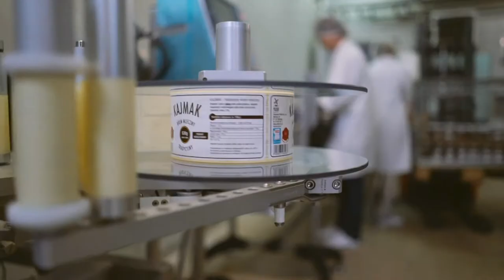Słodka historia kajmaku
Ma słodki smak i rozpływa się w ustach. Wielu osobom kojarzy się z dzieciństwem. Kajmak to przysmak, który przywędrował do Polski za sprawą fascynacji orientem i na dobre rozgościł się w kraju nad Wisłą. Trafił nawet na ministerialną listę produktów tradycyjnych, a podczas międzynarodowych konsumenckich targów Grüne Woche w Berlinie, został okrzyknięty hitem imprezy. Przeżywa swój renesans, jest uwielbiany przez kolejne pokolenia i eksportowany z Kujaw i Pomorza w najodleglejsze zakątki świata.